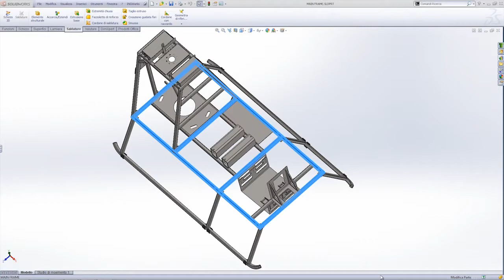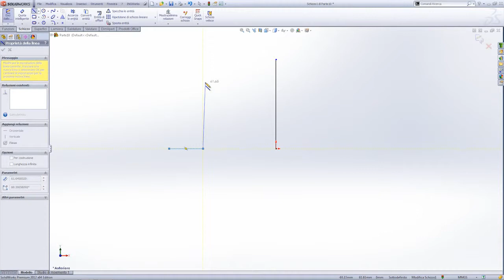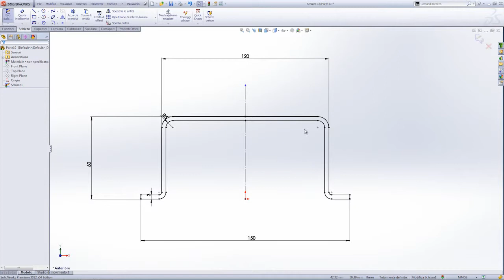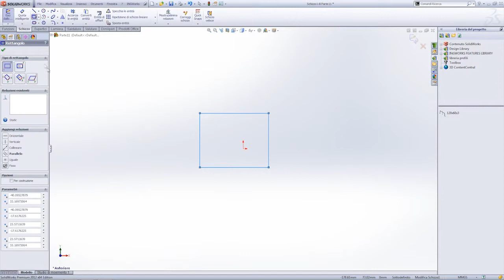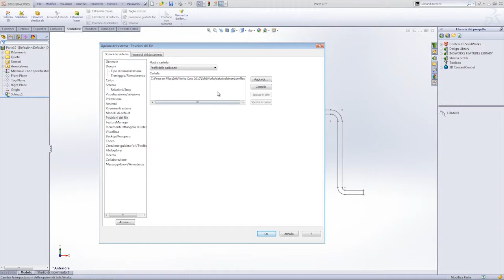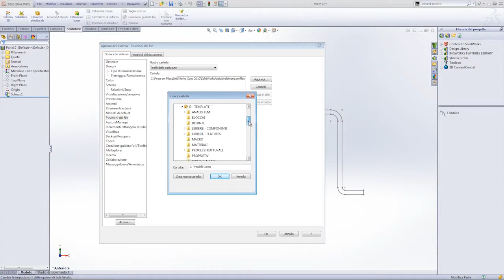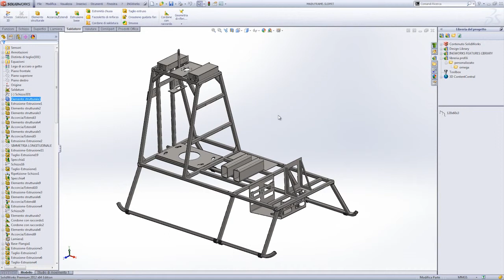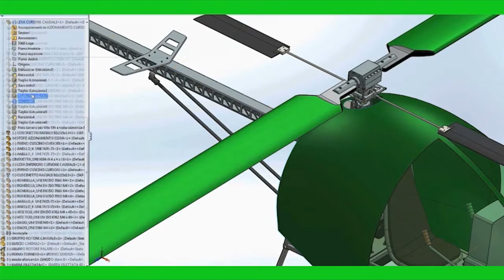SOLIDWORKS Tips&Tricks - Adding Structural Members / Nuovi Profili per Gruppi Saldati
How to create and manage the adding of structural members.

Come creare e gestire nuovi profili per gruppi saldati.